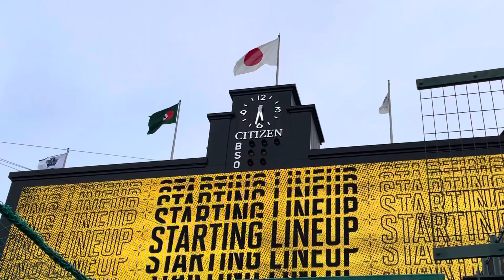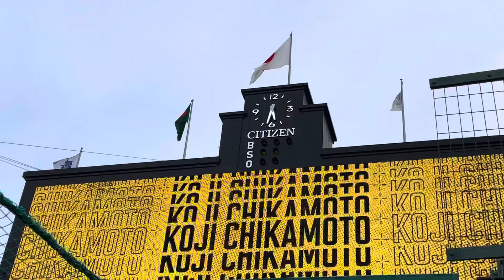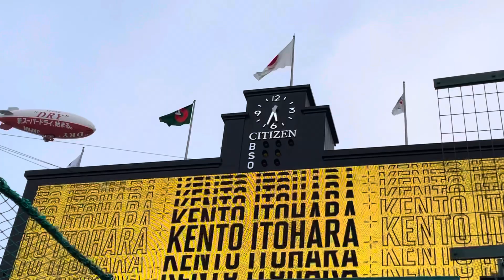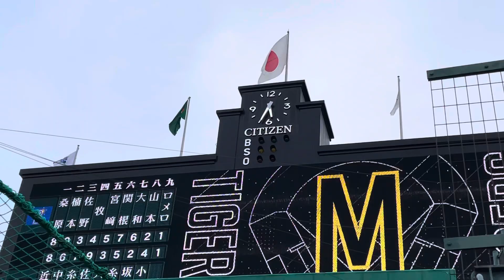【22.聖地開幕】阪神タイガース✨スタメン発表🏟 先発 西勇輝投手 （vs横浜) 22.4.5. 阪神甲子園球場